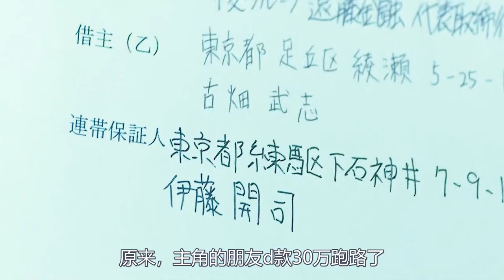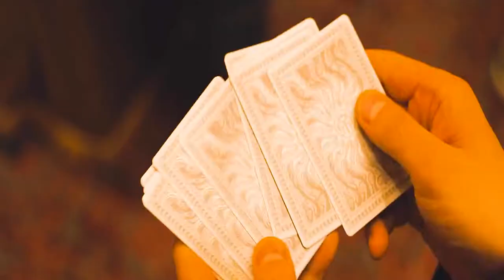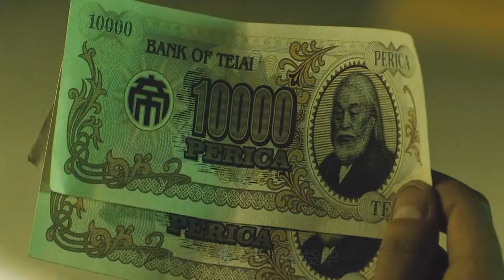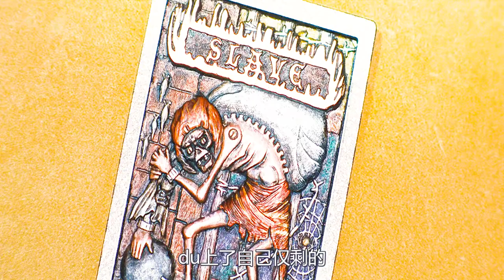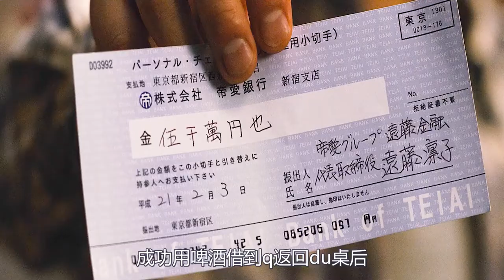摩天大楼之间的独木桥，走过去就得千万奖金，一部揭示人性的电影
电影、影视、剧情片